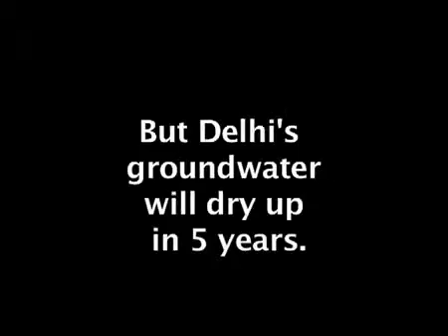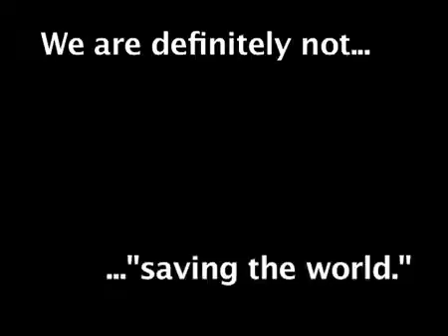Ground Water Up.flv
Trailer for our upcoming documentary film about the "water crisis" in Delhi, India. Why is a city that used to be water-full trucking in water from far-away dam reservoirs? Who's paying for Delhi's water? How could things be different?